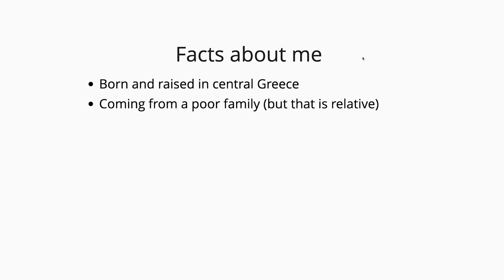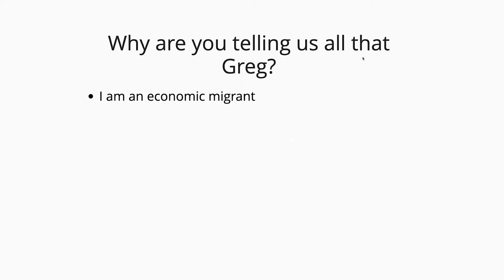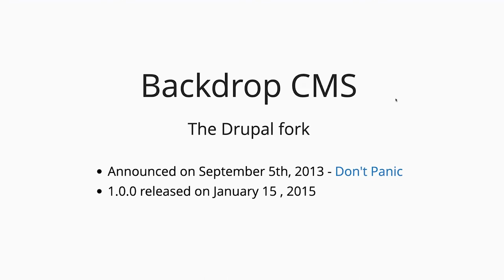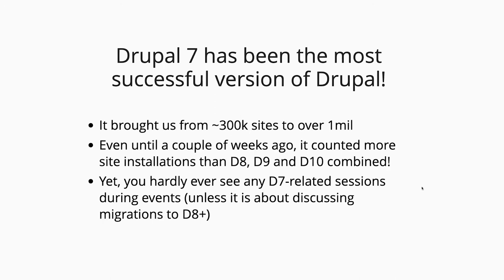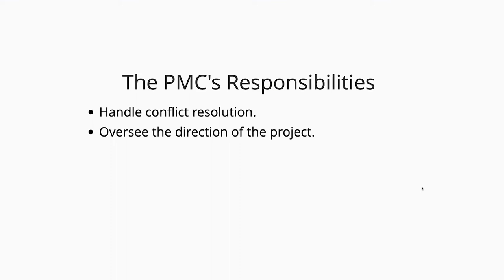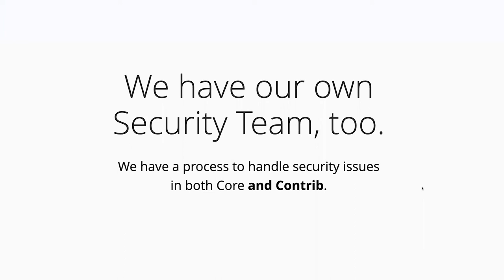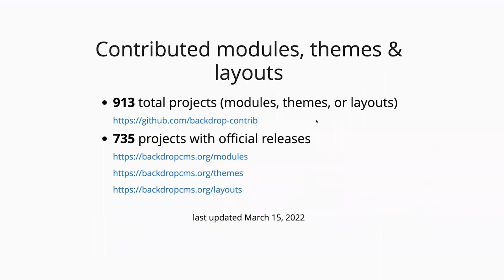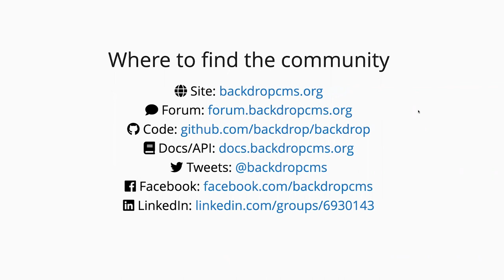Backdrop CMS - Greg Netsas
Drupal Meetup Melbourne - March 2022